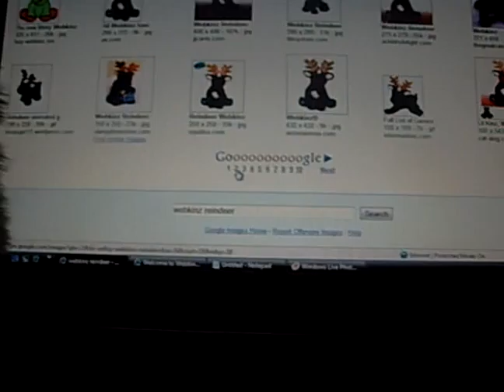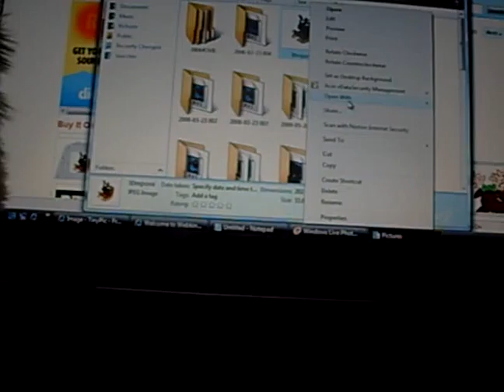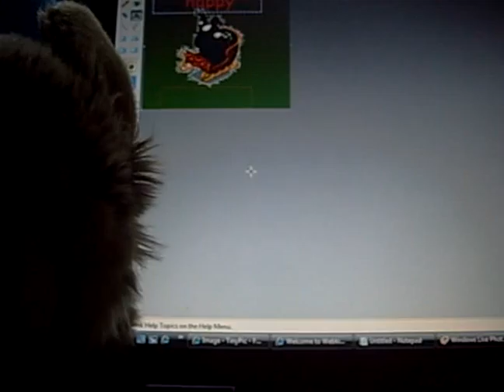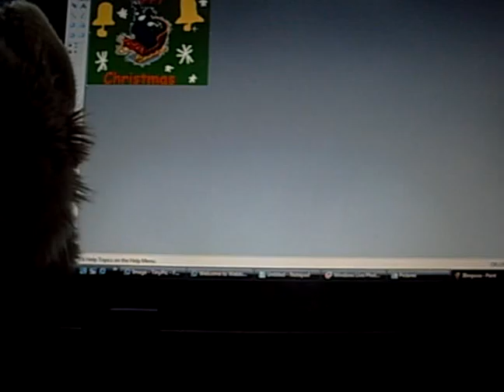how to make a christmas backround